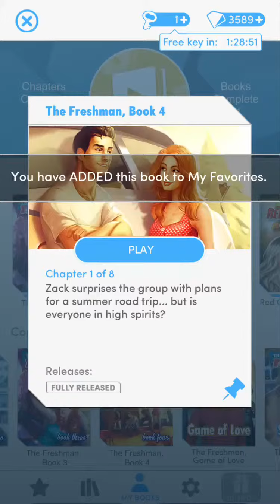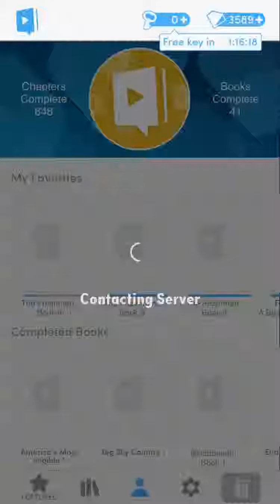The Freshman book 4 chapter 1 rocking down the highway